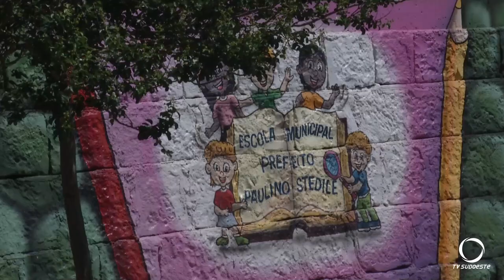Em Coronel Vivida Artista plástico conta com a ajuda do filho para mudar a imagem de escola